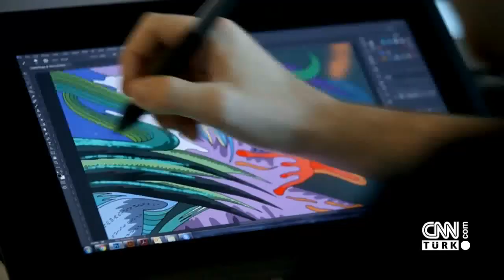Parametre 19.06.2019 Çarşamba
Mine Uzun ile Parametre’ye Hakan Çelik, Ercan Gürses, Murat Çelik, Dicle Canova, Serkan Demirtaş da yorumlarıyla katılıyor. Programda ekonomiden siyasete gündemdeki tüm konular ele alınıp, detaylar objektif yorumlarla aktarılıyor.